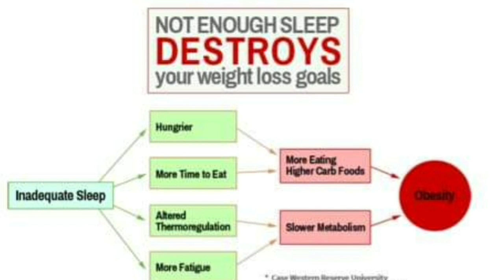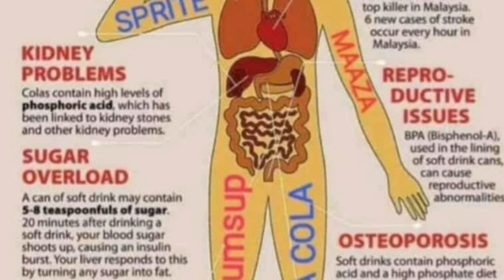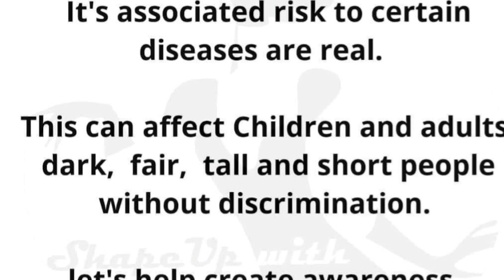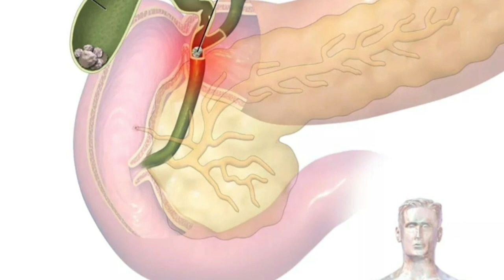എന്ത് ചെയ്തിട്ടും വണ്ണം കുറയുന്നില്ലേ കാരണം ഇതാണ്//Why you can't reduce your weight//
weightlosschallenge